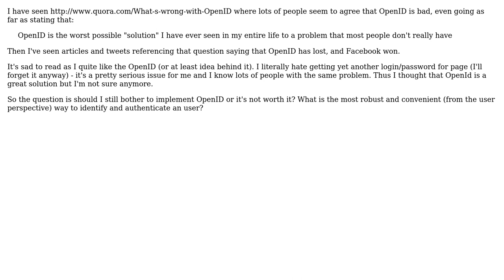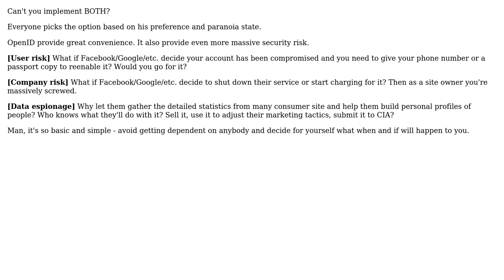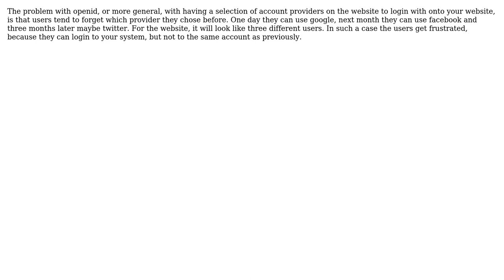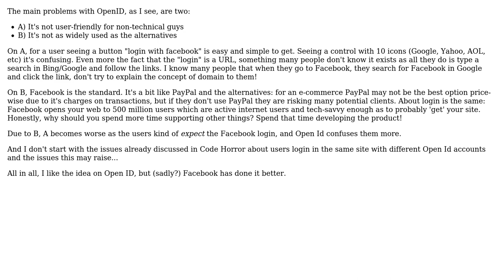Software Engineering: Is OpenID really that bad? (5 Solutions!!)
Software Engineering: Is OpenID really that bad?

With thanks & praise to God, and with thanks to the many people who have made this project possible! | Content (except music & images) licensed under CC BY-SA | Music | Images & others | With thanks to user Pere Villega user mario user Marcin user DoPPler user Dean Harding and the Stack Exchange Network Trademarks are property of their respective owners. You are responsible for your own actions.